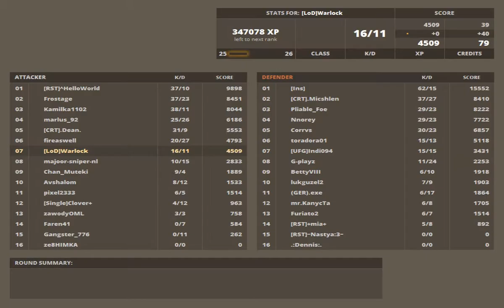BFP4F - Net stability test on Sharqi_Rush.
Record starts on 01:17 (UTC+6) 06/07/2014